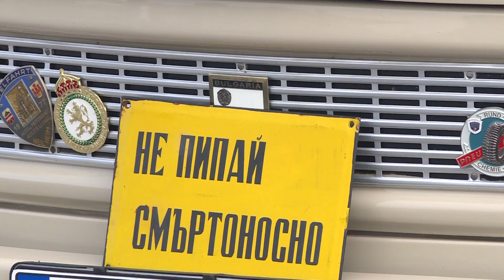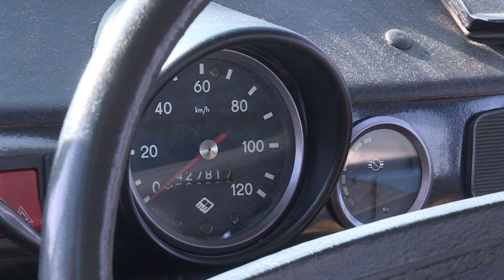Трабант фест в Карлуково